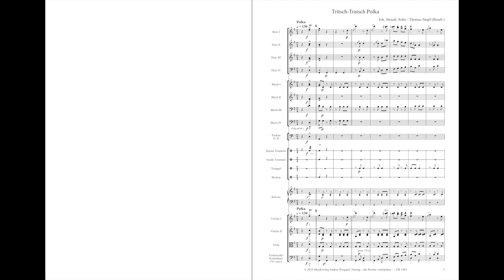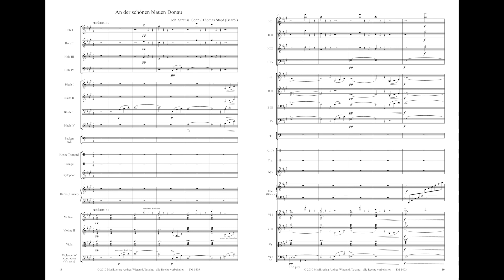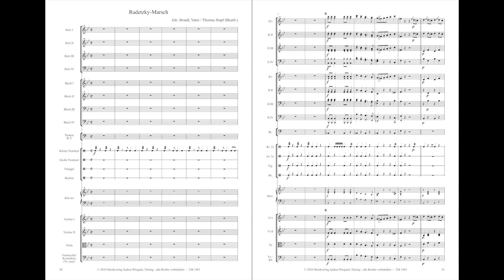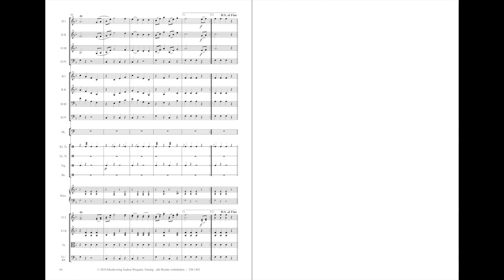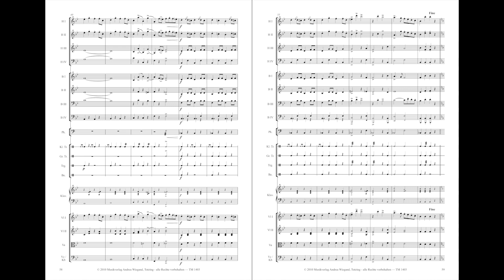Ein Abend in Wien - Johann Strauss Vater und Sohn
Schwierigkeitsgrad: sehr leicht bis mittelschwer
Spieldauer: ca. 4 – 5 Min. je Satz

Diese Ausgabe umfasst mit der Tritsch-Tratsch-Polka, dem Walzer An der schönen blauen Donau (gekürzte Fassung) sowie dem Radetzky-Marsch drei der bekanntesten Werke von Strauss Vater und Sohn.

Das vorliegende Arrangement ist für großes sinfonisches Orchester gesetzt. Dank geschickter satztechnischer Bearbeitung ist jedoch eine Aufführung bereits mit Streichern allein (und sogar im Streichseptett) möglich, wobei die fehlenden Bläserstimmen von den Streichern (in Stichnoten übernommen werden sollten. Aber auch eine Aufführung mit Salonorchester (Streichquintett mit Flöte bzw. Oboe und Horn bzw. Posaune oder mit Klavier) ermöglicht eine reizvolle und klanglich überzeugende Interpretation.

Der Schwierigkeitsgrad der Streicherstimmen ist deutlich abgestuft und ermöglicht so die Teilnahme von Anfängern bis hin zu Fortgeschrittenen, wobei nur die Violine I Lagenspiel erfordert. Die Viola kann durch eine 3. Violine ersetzt werden, die Kontrabass-Stimme ist zudem als Vc-easy-Stimme konzipiert. Die Stimmen sind mit Strichen versehen.

Neben der vollen Streicherbesetzung sind folgende Bläser vorgesehen: Holz I (Flöte), Holz II (Flöte oder Oboe), Holz III (Klarinette), Holz IV (Fagott), Blech I und II (Trompete), Blech III (Posaune bzw. Horn), Blech IV (Posaune und Tuba). Bei allen Bläserstimmen besteht die Möglichkeit einer zusätzlichen zweiten Besetzung, wodurch das Arrangement weiteren Spielraum hinsichtlich der Anzahl und des technischen Niveaus der Mitwirkenden bietet.

Ergänzende Stimmen für Pauke und Schlagwerk (Kleine und Große Trommel, Triangel, Becken und Xylophon) sowie Harfe und Klavier runden die sinfonische Besetzung ab.

Bearbeiter: Thomas Stapf

00:00 Video-Intro
00:09 1. Tritsch_Tratsch Polka_Strauß
03:13 2. An der schönen blauen Donau_Strauß
09:40 3. Radezky-Marsch_Strauß